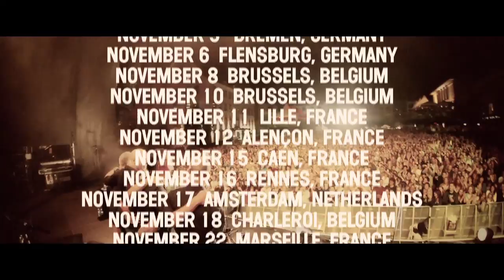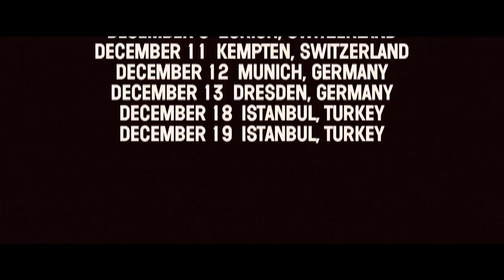Milow - Official Live Trailer 2011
October 12  Luxemburg, LUXEMBURG
October 13  Paris, FRANCE
October 15  Helsinki, FINLAND
October 17  Stockholm, SWEDEN
October 18  Uppsala, SWEDEN
October 19  Sandvika, NORWAY
October 20  Copenhagen, DENMARK
October 22  Stuttgart, GERMANY
October 23  Frankfurt, GERMANY
October 25  Bamberg, GERMANY
October 27  Dusseldorf, GERMANY
October 28   Bielefeld, GERMANY
October 29  Hamburg, GERMANY
October 30  Hamburg, GERMANY
October 31  Berlin, GERMANY

November 3  Hannover, GERMANY
November 4  Leipzig, GERMANY
November 5  Bremen, GERMANY
November 6  Flensburg, GERMANY
November 8  Brussels, BELGIUM
November 10  Brussels, BELGIUM
November 11  Lille, FRANCE
November 12  Alençon, FRANCE
November 15  Caen, FRANCE
November 16  Rennes, FRANCE
November 17  Amsterdam, NETHERLANDS
November 18  Charleroi, BELGIUM
November 22  Marseille, FRANCE
November 23  Six Fours, FRANCE
November 24  Avignon, FRANCE
November 26  Strasbourg, FRANCE
November 27  Lyon, FRANCE
November 29  Toulouse, FRANCE
November 30  Bordeaux, FRANCE

December 2  Angers, FRANCE
December 3  Poitiers, FRANCE
December 5  Vienna, AUSTRIA
December 7  Lausanne, SWITZERLAND
December 8  Murten, SWITZERLAND
December 9  Zurich, SWITZERLAND
December 11  Kempten, SWITZERLAND
December 12  Munich, GERMANY
December 13  Dresden, GERMANY
December 18  Istanbul, TURKEY
December 19  Istanbul, TURKEY